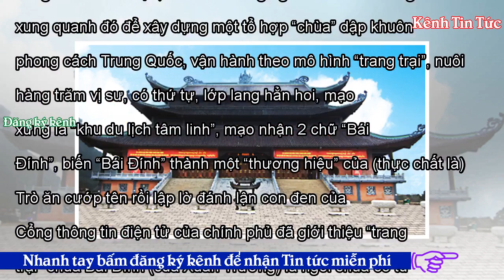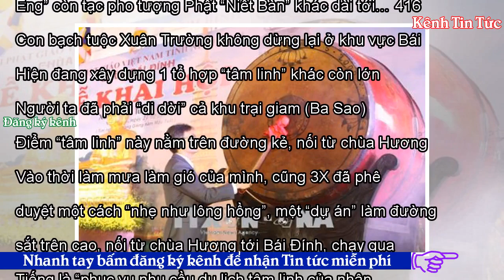Kẻ lạm dụng tâm linh - Kênh Tin Tức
Tweet Share 0 +1 Pinterest 0 Email FB Phạm Lưu Vũ 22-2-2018 Phó Thủ tướng Vũ Đức Đam đánh trống khai hội tại chùa Bái Đính. Ảnh: TTXVN Chùa Bái Đính là 1 ngôi chùa nhỏ, khiêm tốn ẩn mình trên núi hàng ngàn năm nay. Giờ vẫn y nguyên như vậy. Tập đoàn Xuân Trường, một con bạch tuộc khổng lồ ở Ninh Bình, từ khi lọt vào danh sách “sân sau” của 3X, đã bằng nhiều thủ đoạn, thâu tóm hàng ngàn héc ta đất rừng xung quanh đó để xây dựng một tổ hợp “chùa” dập khuôn phong cách Trung Quốc, vận hành theo mô hình “trang trại”, nuôi hàng trăm vị sư, có thứ tự, lớp lang hẳn hoi, mạo xưng là “khu du lịch tâm li...